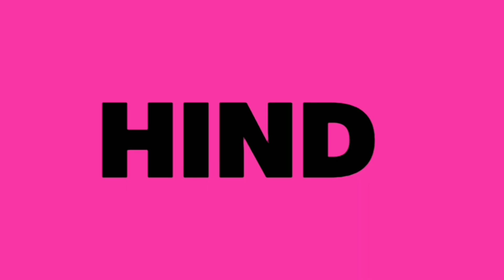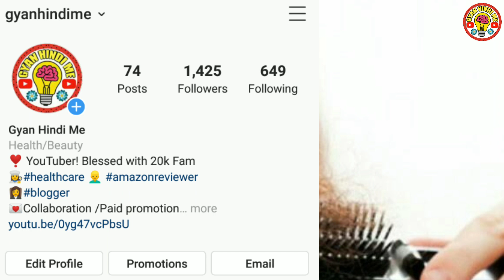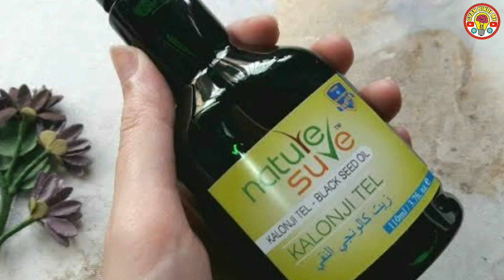एक ही रात में बाल झड़ने होंगे गारंटी से बंद। Hair Loss - Reasons, Symptoms, Tips and Treatment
Hair fall is one of the most common issues that men, women, and children suffer from. Around 85% of men and 45% of women suffer from alopecia.
Hair loss could be a serious life-altering condition as it affects marriages and careers along with self-image and emotional well-being.
However, hair loss is not an unavoidable situation, a certain level of hair loss is normal. It is only when hair growth stops that one must visit a homeopathic trichologist. Stress, medical issues, genes, and vitamin deficiency are also major reasons for hair loss. Getting enough vitamins will keep your hair follicles healthy and can reduce the stress levels too.
So stop covering up your hair problems instead treat them with a hair fall treatment that treats the root cause of the problem and not just cosmetically or superficially.

ऑनलाइन खरीदने के लिए नीचे दिए लिंक पर क्लिक करें।

 Baidyanath Isabbael H - 200 g (Granules) 👇👇👇👇👇

Mansure Capsule 👇👇👇👇👇
Nature Sure Muscle Charge Tablets 👇👇👇👇
Nature Sure Kalonji Oil 👇👇👇👇
Nature Sure Agnimantha Weight Loss Formula for Men and Women👇👇👇👇👇